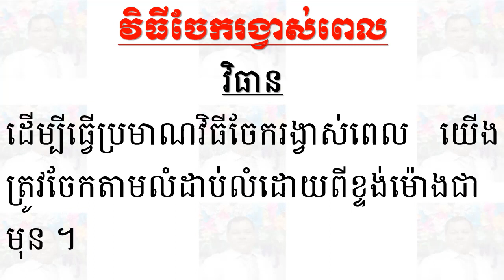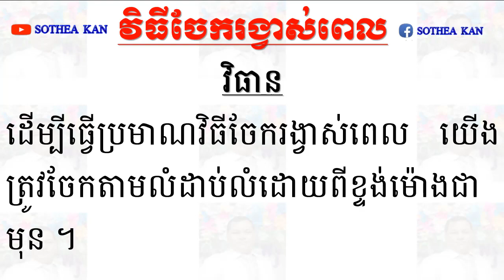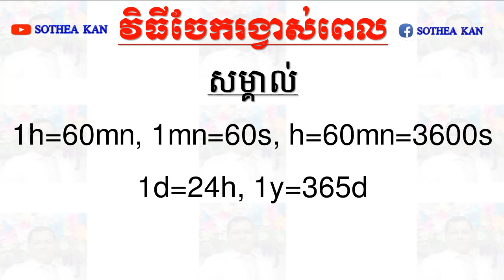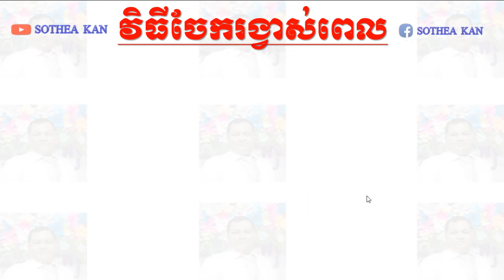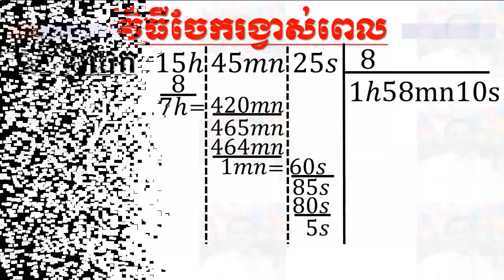SOTHEA KAN - វិធីចែករង្វាស់ពេល ថ្នាក់ទី៦ - Division Of Time Measurement Grade 6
👉 Today I want to show all of you about វិធីចែករង្វាស់ពេល ថ្នាក់ទី៦ - Division Of Time Measurement Grade 6.

Best Regards,
SOTHEA KAN